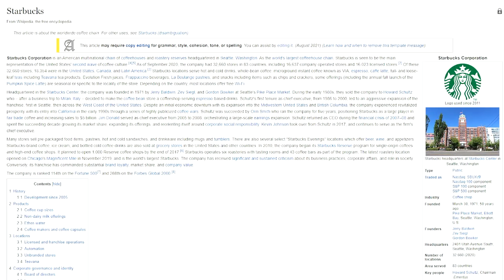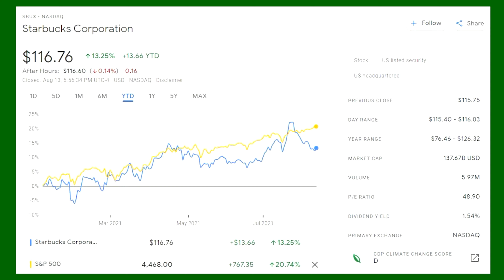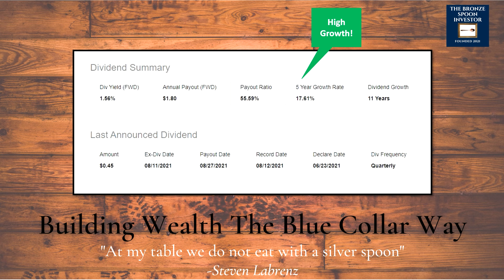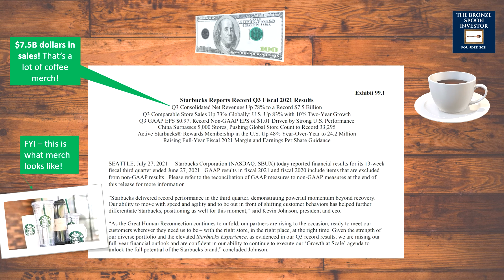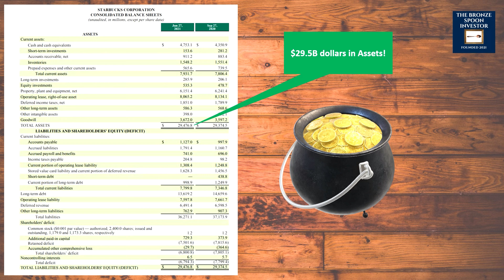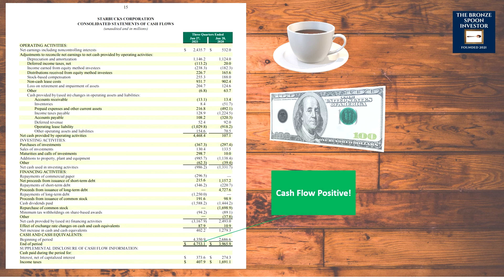Best Dividend Stock to BUY for PASSIVE INCOME! | Starbucks Stock Analysis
Hey everyone! Love Starbucks as much as I do???

Starbucks, ahhh Pumpkin Spice Latte season is here ;)

In its 50-year history, Starbucks has transformed from a single coffee bean store in Seattle to a 30,000-cafe international coffee powerhouse. But massive expansion hasn't come without growing pains.

Should you invest in Starbucks now after AMAZING Q3 Earnings?  Interested in how to invest your hard-earned money during these trying times?  Is this market too risky or speculative?  Want to learn how to make passive income?  Are you a stock investor beginner?  Watch my channel to learn how to build wealth the blue-collar way!

Steven Labrenz gives you a comprehensive history and stock analysis on Starbucks company.  We look at Starbucks Quarter 3 2021 financials and talk about coffee beverage trends.  Steven discusses his tips and tricks on how to conduct a quick assessment of a dividend paying stock.  Enjoy the video!

👨🏼‍🔧 Now if you just found this video, my name is Steven Labrenz and I offer more videos on how to add more value to your life and your finances on my YouTube Channel, The Bronze Spoon Investor with Steven Labrenz.  I teach you how to start,

"Building Wealth, The Blue-Collar Way".

🖩 I use Personal Capital to track my financial accounts and overall net worth. The tools are easy to use and free. You should check them out when you get a chance.  When you sign up and fund your Personal Capital account, we both get $20 cash to invest!  That's an easy $20 bucks!